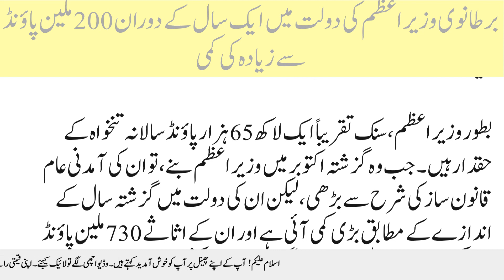The British Prime Minister's wealth has fallen by more than £200m in a year